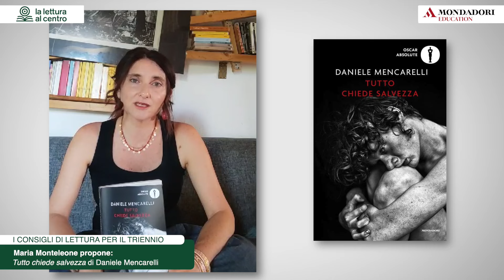Tutto chiede salvezza, Daniele Mencarelli - Consigli di lettura per il Triennio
Consigli di Lettura è un'iniziativa di La Lettura al centro, progetto sviluppato da Mondadori Education con la collaborazione di Mondadori Libri per ragazzi.
Maria Monteleone si rivolge direttamente agli studenti suggerendo loro, attraverso video dedicati, una selezione di titoli adatti alla classe.
Interessanti mappe di espansione della lettura completano l'iniziativa.
Scopri di più sui Consigli di Lettura e sul progetto La Lettura al centro: